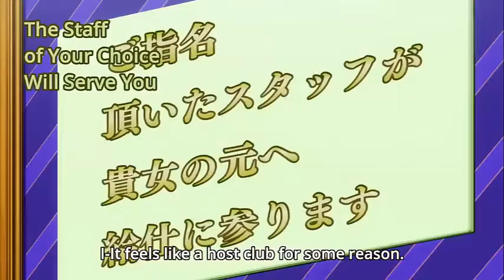食戟のソーマ 餐ノ皿 アニメ エピソード3 パート2